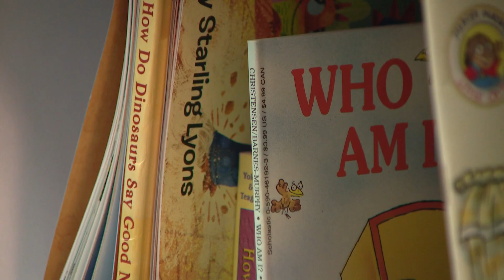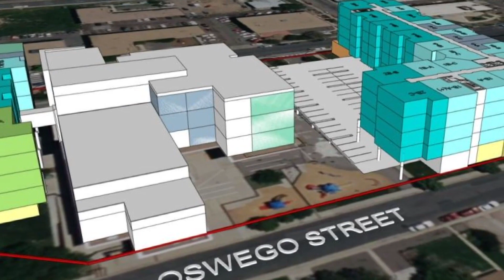When a school closes due to low enrollment, who gets the building?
Charter schools sometimes want to buy the campuses, but some districts have better offers.

9NEWS (KUSA) is located in Denver, Colorado.